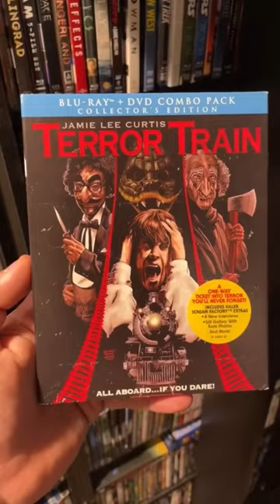Take The Horror Movie Challenge!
Sign-up For A FREE Amazon Prime Trial: